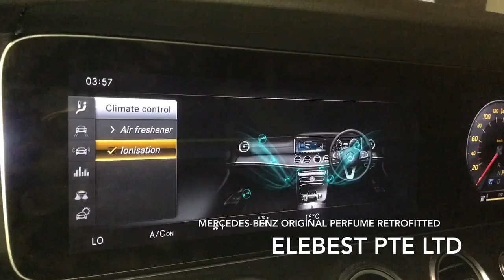MERCEDES-BENZ ORIGINAL PERFUME RETROFITTED in W213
#04-19, WCEGA Plaza, 1 Bukit Batok Crescent,658064
EleBest PTE LTD